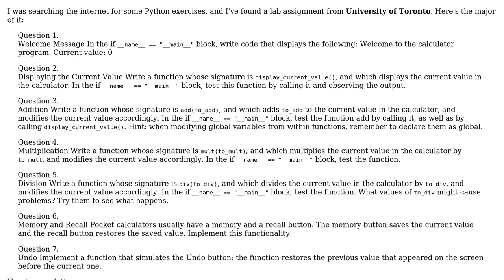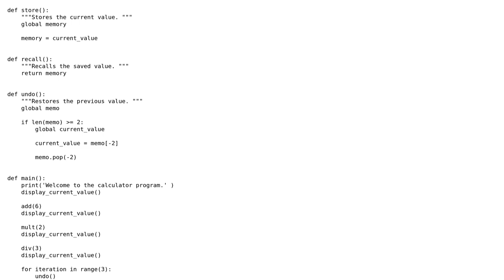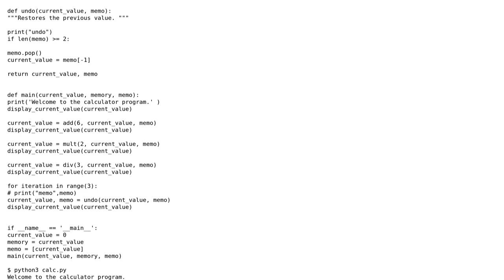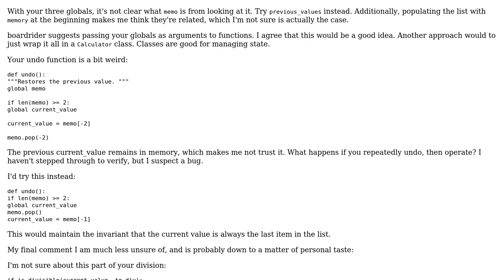Code Review: A simple pocket calculator (2 Solutions!!)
Code Review: A simple pocket calculator

With thanks & praise to God, and with thanks to the many people who have made this project possible! | Content (except music & images) licensed under CC BY-SA | Music | Images & others | With thanks to user User319 user Peilonrayz user Mahmood Muhammad Nageeb user boardrider and the Stack Exchange Network Trademarks are property of their respective owners. You are responsible for your own actions.